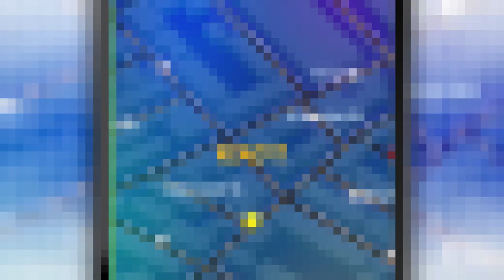PAC-MAN GEO | Gameplay Trailer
Play PAC-MAN in the Real World! The mobile game app that utilizes geographic information, PAC-MAN GEO! Pre-register now!